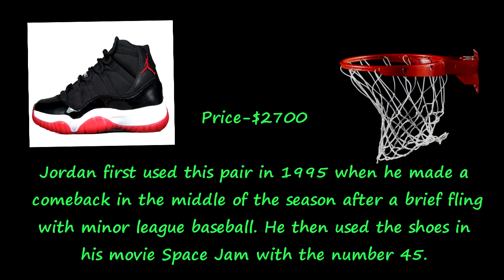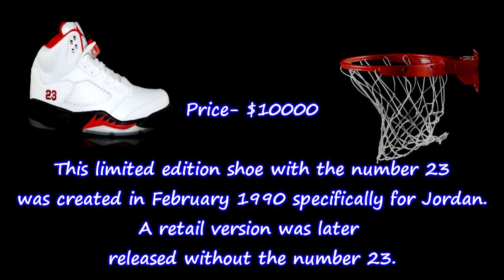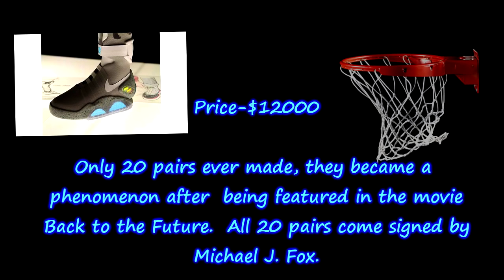Top 10 Most Expensive Basketball Shoes Ever Made In The World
Top 10 Technology is the best channel to binge watch on Top 10 list videos about airplanes, weapons, army, cars, weird and mind-blowing facts about awesome people.